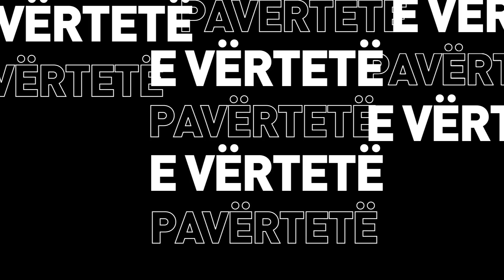Risitë e javës - E vërtetë, e pavërtetë - 05.02.2023